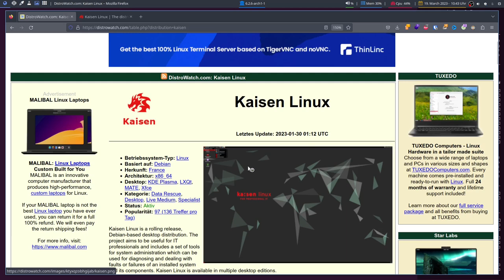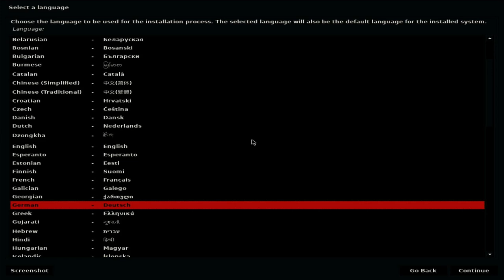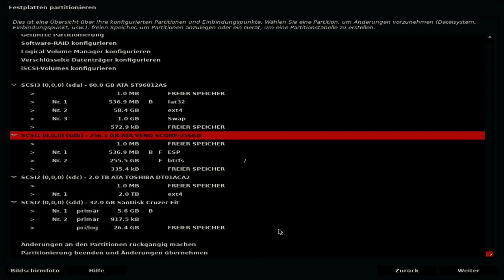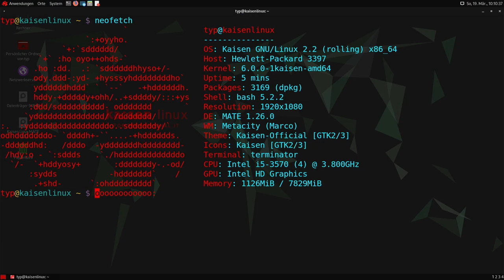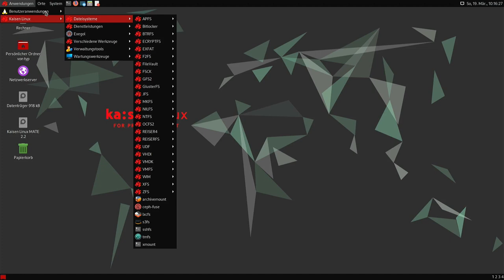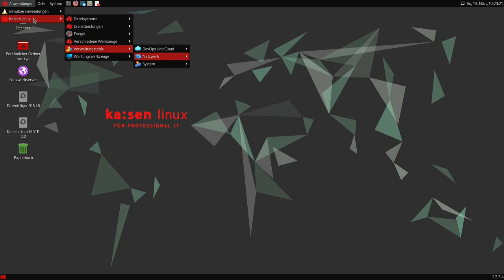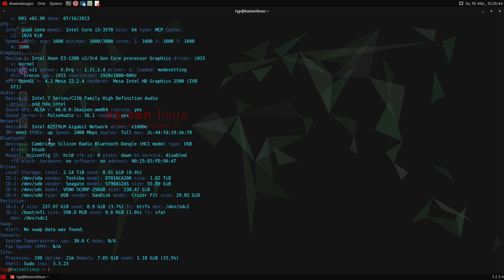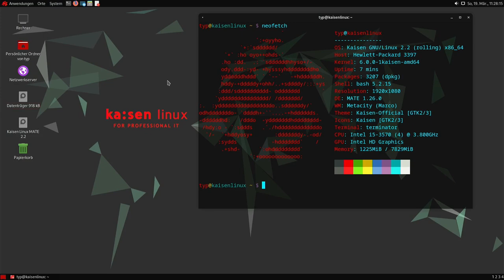Für IT-Profis - Kaisen Linux 2.2 - SonntagsOS - 80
So'n Typ installiert: Kaisen Linux 2.2 mir MATE 1.26.0

0:00 Website & Download
4:01 Installation
8:29 erster Start & Überblick
10:26 Vorinstallierte Programme
27:04 System-Update
29:15 Fazit

Obwohl Kaisen Linux auf Benutzerfreundlichkeit und einfache Bedienbarkeit ausgelegt ist, richtet es sich eher an IT-Spezialisten und fortgeschrittene Benutzer, die über umfangreichere technische Kenntnisse verfügen. Die Distribution bietet zahlreiche Anpassungsmöglichkeiten und erfordert möglicherweise mehr Konfiguration als andere Linux-Distributionen.
Daher kann es für Linux-Anfänger etwas herausfordernder sein, sich mit Kaisen Linux vertraut zu machen und es erfolgreich einzurichten. Es erfordert möglicherweise mehr technisches Know-how und Erfahrung, um die vollständigen Vorteile dieser Distribution nutzen zu können.
Ein weiteres Merkmal von Kaisen Linux ist die Unterstützung für zahlreiche Desktop-Umgebungen und Anwendungen, darunter Xfce, LXDE, LXQt, MATE und Openbox. Die Distribution wird auch mit einer großen Auswahl an vorkonfigurierten Softwarepaketen geliefert, um eine schnelle und einfache Installation und Einrichtung zu ermöglichen.
Kaisen Linux wird als "rolling release" veröffentlicht, was bedeutet, dass es keine festen Veröffentlichungszeitpläne gibt und stattdessen laufend aktualisiert wird. Dadurch bleiben die Systemkomponenten immer auf dem neuesten Stand und es müssen keine regelmäßigen Upgrades durchgeführt werden.

In diesem Video zeige ich, wie man Kaisen Linux 2.2 auf echter Hardware installiert. Danach schauen wir uns gemeinsam alle vorinstallierten Anwendungen an und führen auch ein Systemupgrade durch.